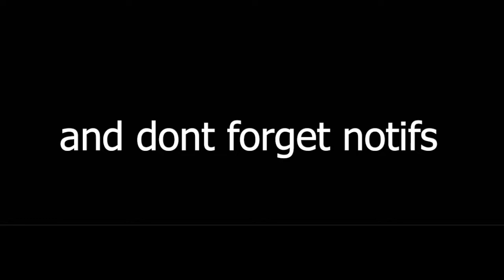when you turn up your GRAPHICS IN FUNKY FRIDAY...